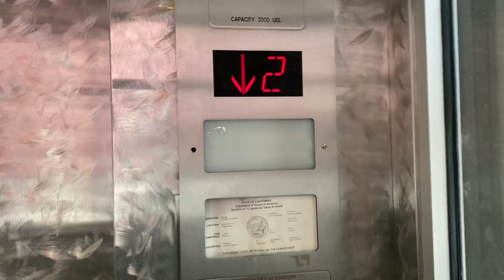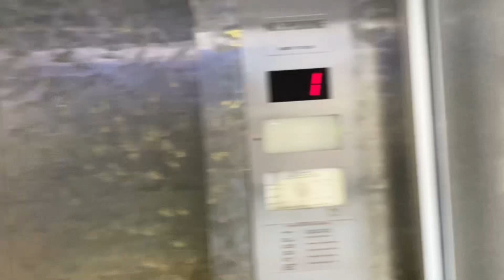Elevator At Pacific View